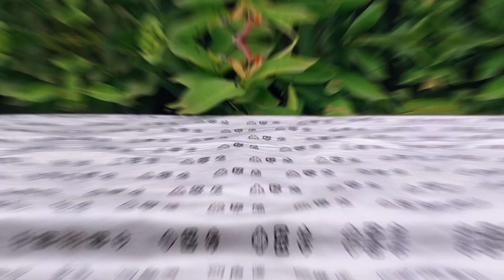Truk Wahyu abadi || Truk Trending Topic || Truk black team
Terimakasih Sudah Mengeklik Video ini

Sekian Terimakasih 🙏🙏🙏